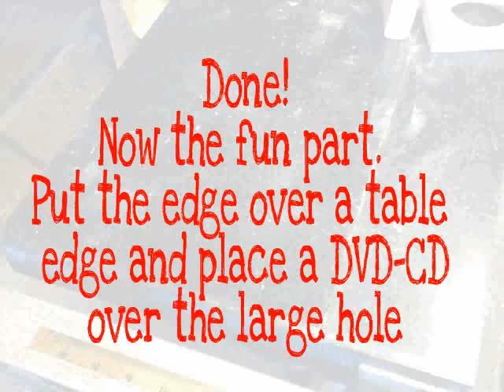DVD Destroyer - Easy to make CD and DVD Data Disrupter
Easy to make in a woodworking shop. Using a dowel and scrap wood, this CD and DVD destroyer will guarantee to remove all data. Costs about $1 to make and takes 20-30 minutes time.